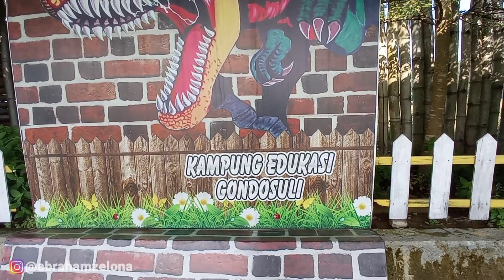mainan mobil truk gandeng | truk gandeng oleng | abraham zelona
main truknya jauh banget sampai ke kampung lele, kemanapun bawa truk pengenya.

Terimakasih sudah klik dan tonton sampai habis ya, semoga vidio ini menghibur dan menginspirasi.